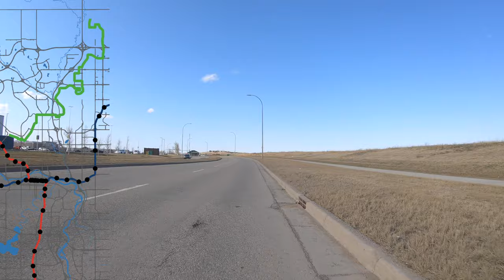Eerily Empty YYC Airport - 100km Calgary Bike Ride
24 April 2020 in Calgary, Alberta, Canada.

100km loop around the eastern part of Calgary and beyond!

Key sights:
-Deerfoot City
-YYC Airport (Calgary International Airport)
-Crossiron Mills Mall
-Calgary to Chestermere Irrigation Canal Pathway
-Inglewood

-CP Rail Alyth Yards
-Stephen Avenue
-Kensington/Hillhurst/Sunnyside

Plenty more rides and other timelapses to be uploaded in the near future!

Data of the ride is recorded and downloaded through Strava and manipulated through QGIS, GIMP, and Final Cut Pro X. Geographic data from Alberta's National Road Network (open.alberta.ca) and these City of Calgary datasets
-Major Road Network
-Hydrology
-Tracks - LRT Centre Line
-Transit_LRT_Stations_map

Filmed with a GoPro Hero 7 Black: 10x Timewarp.

Chapters:
0:00 - Overview Map
0:30 - Crossing 14 St
0:41 - Northmount Dr
1:20 - 64 Ave
1:49 - Deerfoot City
2:18 - Airport business and shipping centre
2:40 - Air Canada planes grounded from virus
3:23 - YYC Calgary Airport ride-through
6:37 - Crossiron Mills Mall
8:47 - Horses and Cows
12:48 - Trans Canada Hwy
15:38 - Canal Pathway
20:34 - CP Rail Alyth Yard
21:01 - Inglewood
21:41 - Downtown Calgary
23:11 - Kensington
25:00 - Overview Map